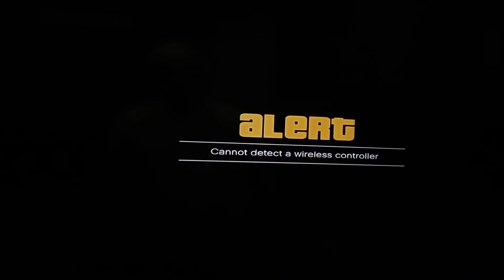gta 5 hood life 2 the show season 1 episode 9